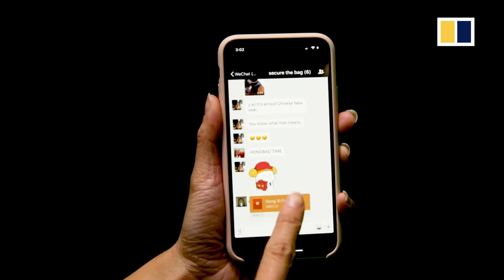What’s in a red envelope?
Red envelopes: you see them around every Chinese New Year. Cantonese speakers call them \'lai see,\' and Mandarin speakers call them \'hong bao.\' But what exactly goes into them? Here we share some basics about how much money goes into a red envelope, how phones are changing the way we share New Year’s money, and other rules of Chinese money gifting.